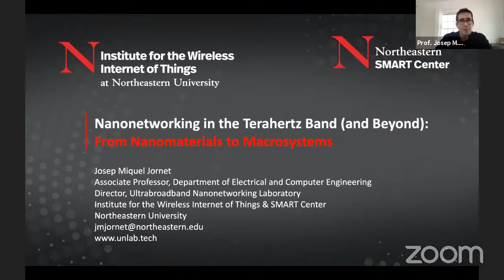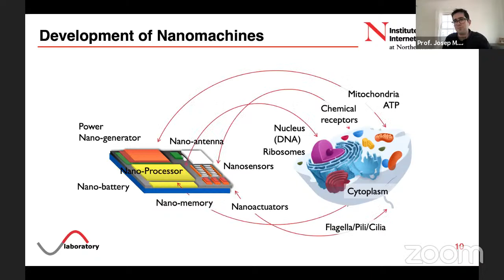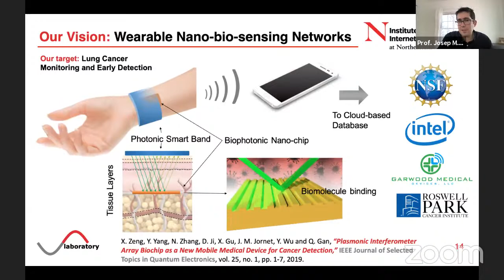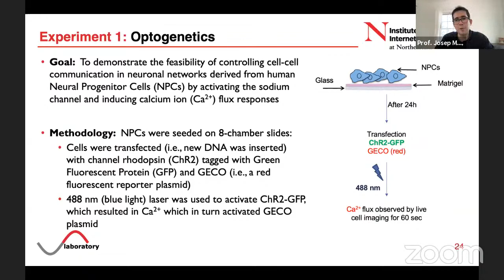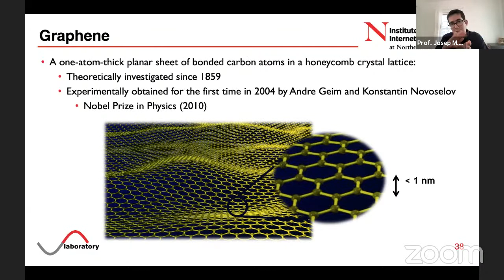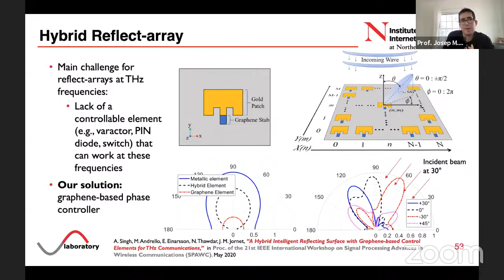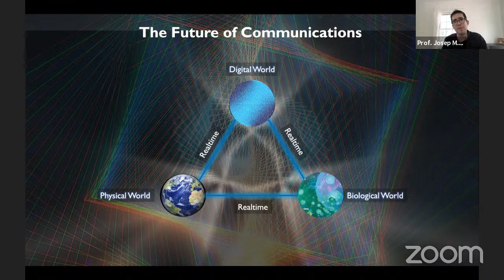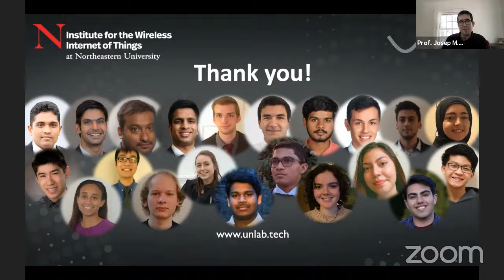Nanonetworking in the Terahertz Band (and Beyond): From Nanomaterials to Macrosystems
Join the enlightening session with Dr. Josep M. Jornet and avail yourself of the opportunity to know the latest technology and innovations in the domain of Nanonetworking.